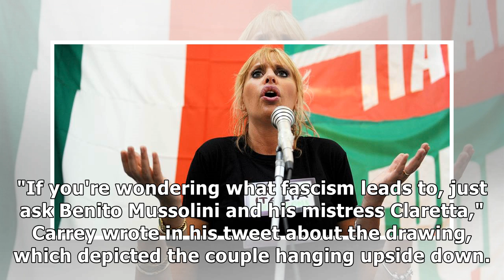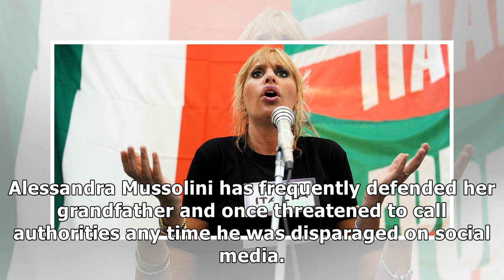Jim Carrey got in a Twitter fight with Mussolini's granddaughter over a painting of her grandfath...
Jim Carrey got in a Twitter fight with Mussolini's granddaughter over a painting of her grandfather's corpse